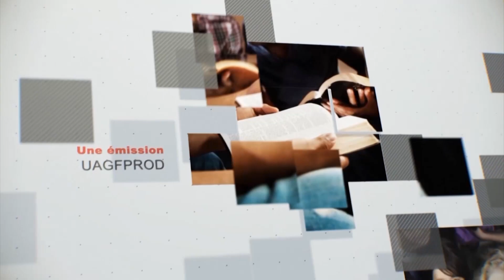Leçon 10 : Questionnaire Des Jeunes Adultes, Sabbat après-midi 2 Décembre 2023, La Divinité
INTRO
Trois personnes dans la Divinité
Lisez le passage de cette semaine : Jean 14 : 1-24

Les Millérites avaient une grande variété de croyances sur la Divinité dans les années 1840. William Miller croyait en la Trinité tandis que son proche assistant Joshua Himes et les fondateurs de l'église James White et Joseph Bates rejetaient les enseignements trinitaires comme étant non bibliques. De nombreux premiers adventistes croyaient que Jésus avait été créé ou engendré et niaient la personnalité du Saint-Esprit. Ils n'ont pas donné la priorité à cette doctrine car l'accent était mis sur le sanctuaire et la Seconde Venue. D'éminents pionniers sont parfois cités aujourd'hui pour soutenir une croyance particulière concernant la Divinité, mais il est important de se rappeler que les opinions sur ce sujet variaient considérablement parmi les premiers adventistes. Il a fallu à l’Église plus de soixante-dix ans d’étude biblique et de prière pour parvenir à une conclusion sur cette question, en partie grâce à notre engagement inébranlable envers la Bible dans son ensemble . Cela signifie que la Bible dans son ensemble doit être prise en compte lors de l’établissement de nouvelles doctrines ou enseignements.

La session de la CG de 1888 a ravivé nos croyances sur Jésus et l'Évangile, ce qui a abouti à une étude plus approfondie de la divinité du Christ. AT Jones est devenu l'un des premiers partisans de la nature divine de Jésus et le livre d'Ellen White, The Desire of Ages , a fait des déclarations définitives concernant à la fois la personnalité du Saint-Esprit et la divinité du Christ, affirmant que Jésus « s'est annoncé comme étant celui qui existe par lui-même » et « en Christ est la vie, originale, non empruntée, non empruntée » ([1898], 469, 530). Notre Église n’a adopté une position officielle sur ce sujet que dans les années 1930. L'étude de cette semaine explore comment la Bible montre clairement qu'il y a trois Personnes dans la Divinité, travaillant toutes ensemble avec des rôles et des fonctions différents.

inscrire
Journal
Écrivez Jean 14 :1-24 à partir de la traduction de votre choix. Si vous êtes pressé par le temps, écrivez une partie du passage principal. Vous pouvez également réécrire le passage dans vos propres mots, ou décrire ou cartographier mentalement le chapitre.